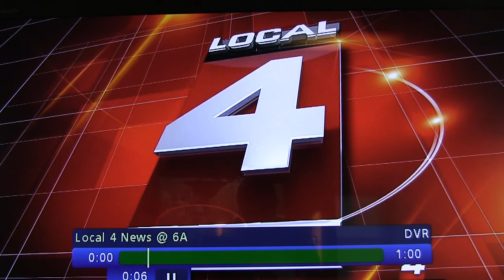Detroi Cab Drivers Talking How Hard It Is As A Cab Driver In Detroit After A Killing Of a Cab Driver